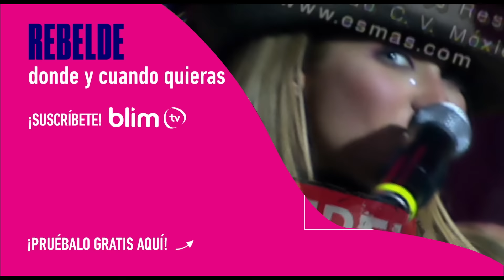Rebelde: ¡Roberta encuentra a Lola con Diego! | Escena C338-C339-C340 | Tlnovelas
Los chicos se preparan para recibir el año nuevo en el vacance club, las cosas se complicarán para Diego cuando Lola se le salga de control.

Una escuela privada elitista, donde la mayoría de los estudiantes son de la alta sociedad, asegura un exitoso futuro para los jóvenes becados de bajos recursos. Sin embargo, luchar con las barreras sociales será la clave para su éxito.

00:00 Intro
00:08 Cena de navidad
03:31 Vacance club
11:34 Reunión de secretos
19:30 Lola desaparece
23:08 La grabación de Pilar
27:29 Roberta encuentra a Lola ㅤ